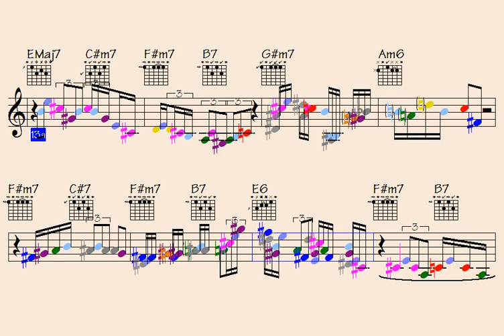Exploring Luck: A Slow Guide for Music Lovers - Plenty of Licks and Solos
Link to pay for all data for this song: Learning Luck (music sheet notation - double-duration mp3 audio - transposable solos/licks in midi file - video to play along...)